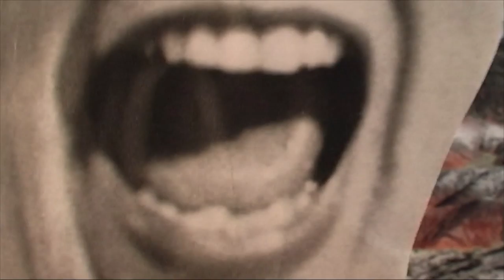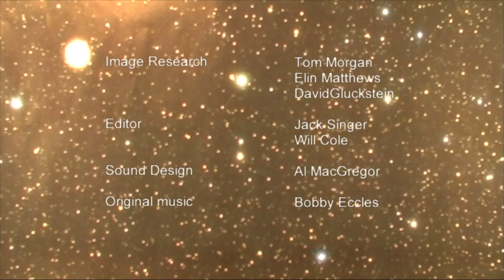BONUS EPISODE: Goat Fish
This is what happens when the Capricorn meets Pisces - two of the most charismatic zodiac characters who live in a land where goats and fish coexist. And what happened after a billy goat walked backwards and sat in a mystical lake, and his back legs became fish...

Starring:

A goat
A fish
A goat fish
A baby
A scared girl
George W Fish
And a mystical lake of fish
As well as a lot of other fish.